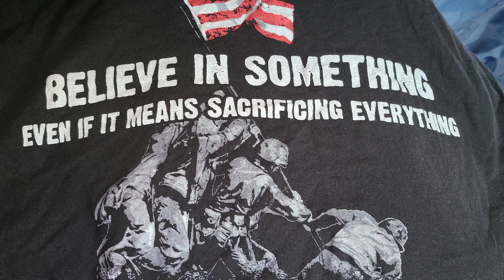April 16, 2023